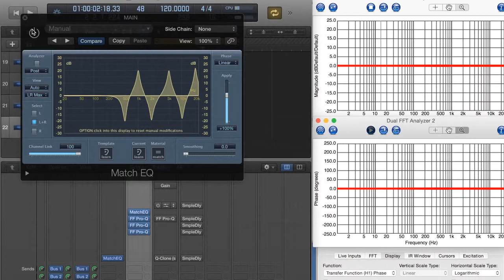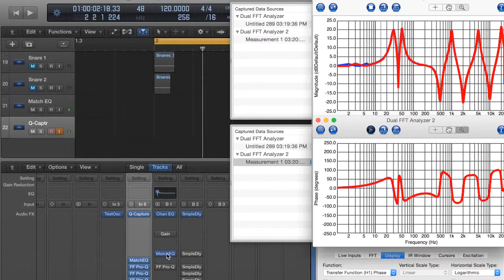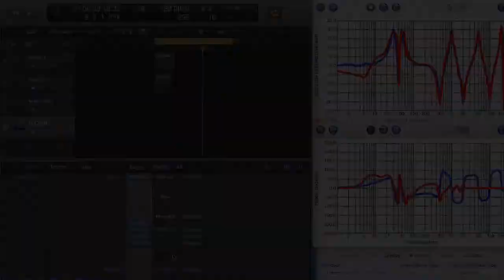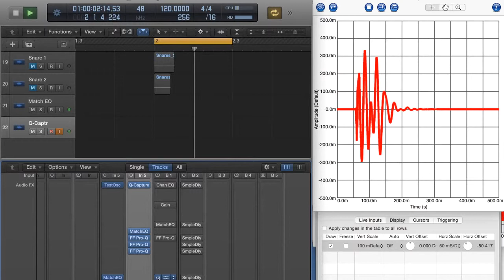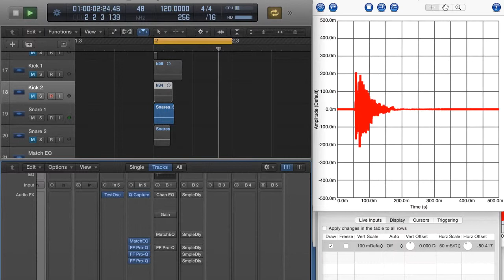Which EQ is best? Part 4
More rigorous testing of Waves Q-Clone.